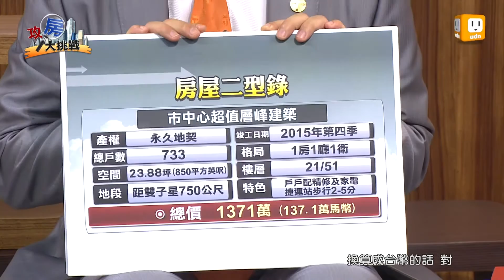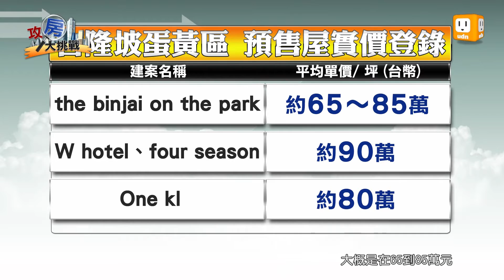udn tv 攻房大挑戰 前進大馬 跨海買房 Part3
全球熱錢湧進東協，房價飆漲，許多台灣投資人紛紛出走，跨海買房。馬來西亞到底有什麼魅力？本集攻房大挑戰，即將跟著一位醫生娘，搶進馬來西亞投資，踏上吉隆坡最美天際建築，一圓替兒女的理財夢。每周六日下午五點，敬請鎖定udn tv「攻房大挑戰」。